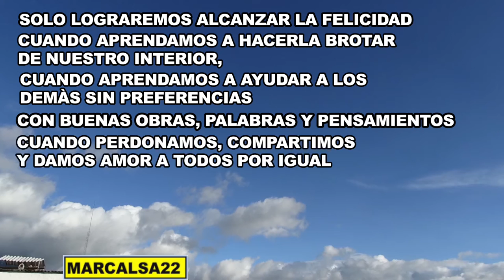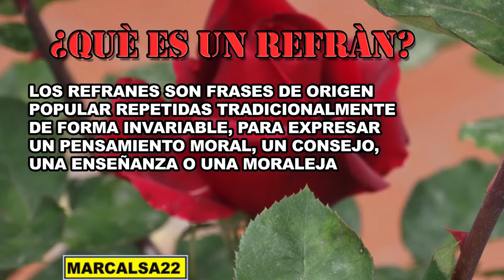REFRANES Sabidurìa Popular - 8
EN ESTE VIDEO LES COMPARTO UN NUEVO GRUPO DE REFRANES DE LA SABIDURÌA POPULAR CON LA EXPLICACIÒN DE SU SIGNIFICADO, ADEMAS EL VIDEO CONTIENE HERMOSAS IMÀGENES PARA QUE SEA AGRADABLE VERLO, GRACIAS POR SU APOYO Y LOS INVITO A DARLE ME GUSTA Y A SUSCRIBIRSE A MI CANAL. GRACIAS Y DIOS LOS BENDIGA

-COMPARTE